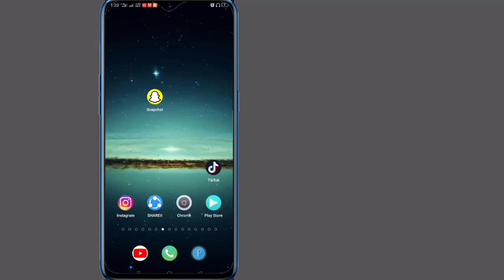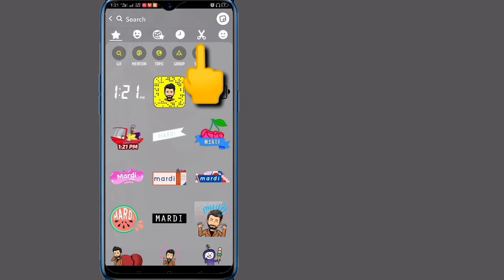How to send Gallery photo As snaps || How to send snaps from camera Roll as a normal snaps (2021)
I'm going to show you How send Gallery Photos as Snaps -2021 . It's very simple and easy method. watch this video and learn How to send snaps from camera Roll as a normal snaps  - (iPhone and Android)

How send Gallery Photos as Snaps